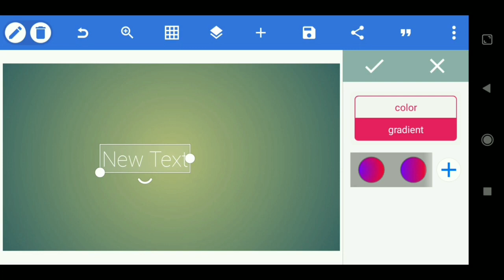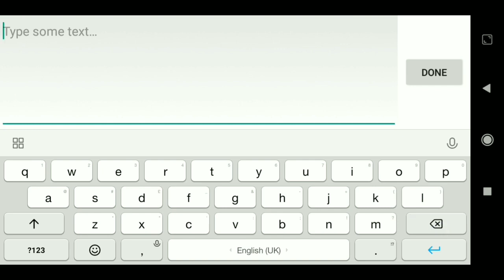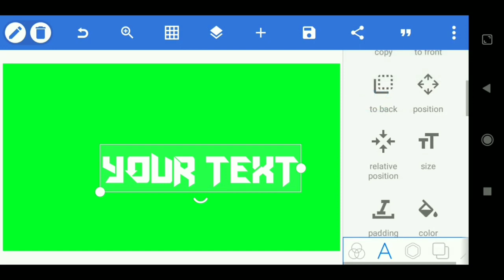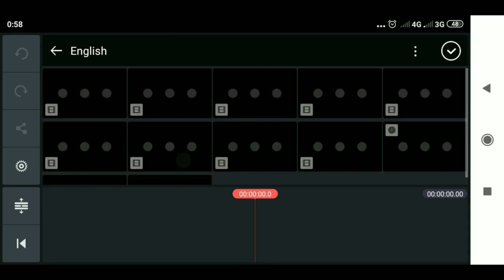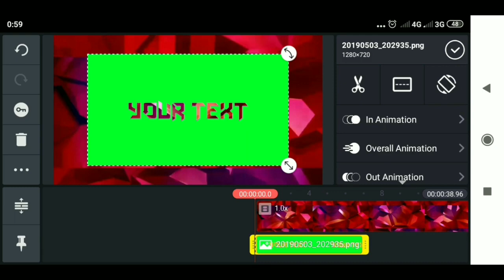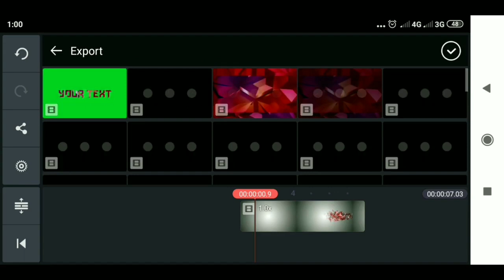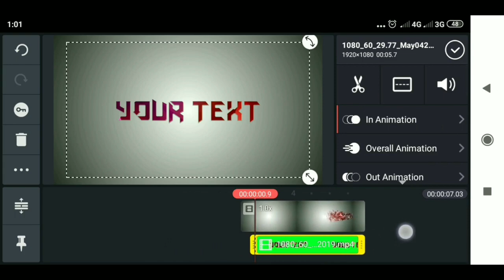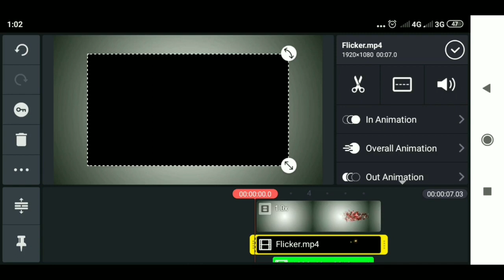How To Make CooL intro | Glass Particle intro in Kinemaster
Learn How To Make a Cool Glass Particle intro in KineMaster.